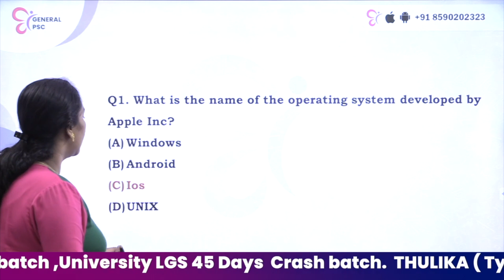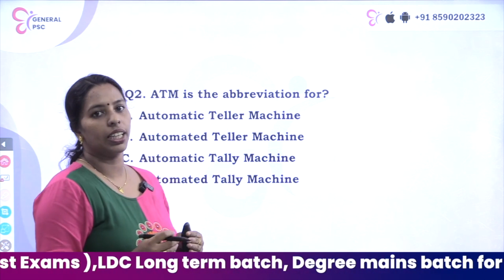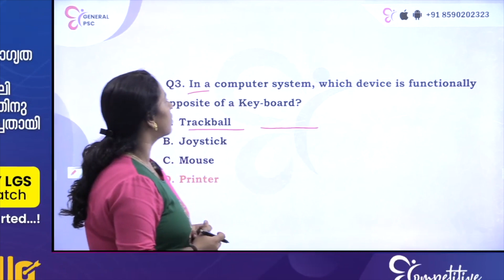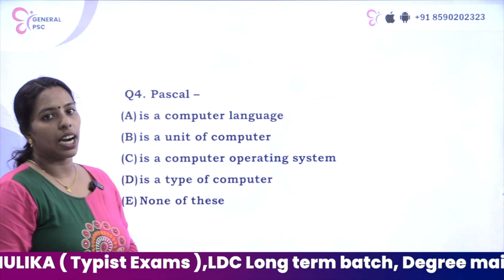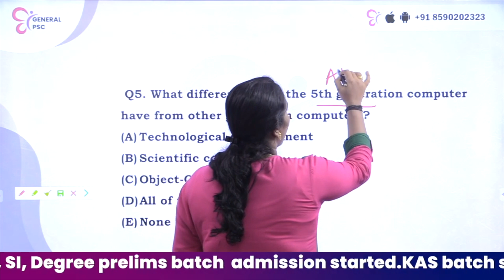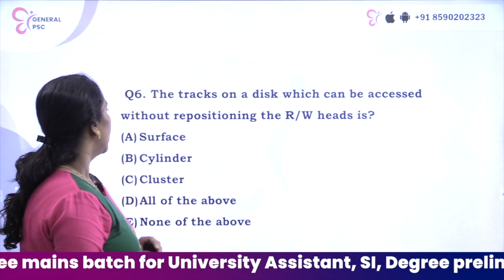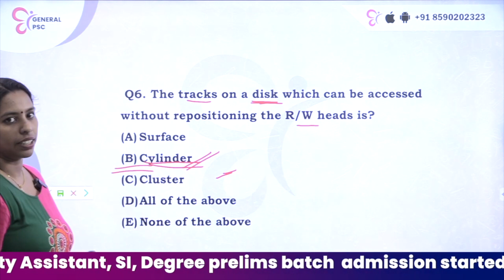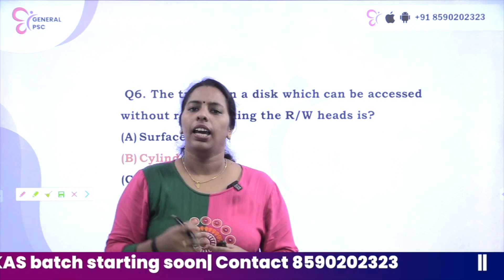Sub Inspector Exam 2023 | സ്പെഷ്യൽ ടോപിക്കിൽ മാർക്ക് ഉറപ്പിക്കാം 💯Information Technology | Chapter 1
DEGREE MAINS SI പരീക്ഷക്ക്‌ SPECIAL TOPIC കൃത്യമായി പഠിച്ചാൽ എത്ര മാർക്കാണ് ലഭിക്കുന്നത് ?
45 മാർക്ക്‼️‼️
അത് അപ്പോൾ ഒഴിവാക്കാൻ സാധിക്കുമോ? ഏതൊക്കെ ഭാഗത്തിന് പ്രാധാന്ന്യം കൊടുക്കണം എങ്ങനെയാണ് പഠിച്ചു തുടങ്ങേണ്ടത് ? പ്രെലിംസ്‌ റിസൾട്ട് വരാതെ പഠിച്ചു തുടങ്ങണോ? ഇങ്ങനെ നിരവധി സംശയങ്ങൾ നിങ്ങൾക്കുണ്ടാകും അതെല്ലാം നമുക്ക് ചർച്ച ചെയ്യാം  ഫ്രീ ക്ലാസ്സിൽ ...
ജോയിൻ ചെയ്യാനായി താഴെ കാണുന്ന ലിങ്കിൽ രജിസ്റ്റർ ചെയ്യൂ

DEGREE PRELIMS പരീക്ഷകൾ അവസാനിച്ചു ഇനി MAINS പഠിക്കാൻ  കുറച്ചു ദിവസങ്ങൾ മാത്രം.
 റിസൾട്ട് വരുന്നത് വരെ പഠിക്കാൻ കാത്തിരിക്കുന്നത് മണ്ടത്തരമല്ലേ ? ഇത്രയും വലിയൊരു സിലബസ് റിസൾട്ട് വന്നതിനു ശേഷം പഠിച്ചു തീർക്കാൻ സാധിക്കില്ല എന്ന് നിങ്ങൾക്കും അറിയാവുന്ന കാര്യമാണ്.ആരൊക്കെ പഠിച്ചു തുടങ്ങണം? ഇപ്പഴേ പഠിച്ചു തുടങ്ങേണ്ടതിന്റെ കാരണം എന്താണ് ?

UNIVERSITY LGS പരീക്ഷകൾക്കു തയ്യാറെടുക്കുന്നവർക്കായി ഇനി വരുന്ന 30 ദിവസം കൊണ്ട് മുഴുവൻ സിലബസും എങ്ങനെ പഠിച്ചു തീർക്കാനാകും അതിനുള്ള പുതിയ വഴികൾ എന്താണ് ? ഏതൊക്കെയാണ് പ്രാധാന്ന്യം നൽകേണ്ട ഭാഗങ്ങൾ തുടങ്ങി എല്ലാ കാര്യങ്ങളും ചർച്ച ചെയ്യാം ജൂലൈ 2 നു നടക്കുന്ന ഫ്രീ ക്ലാസ്സിൽ ജോയിൻ ചെയ്യാൻ  രജിസ്റ്റർ ചെയ്യൂ